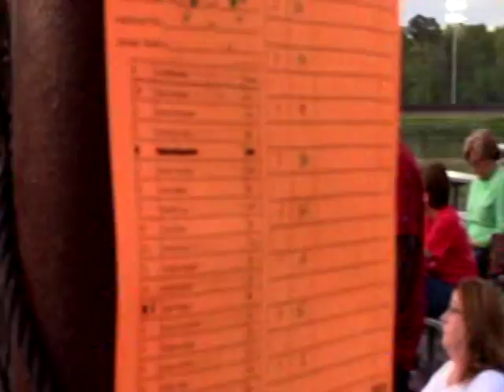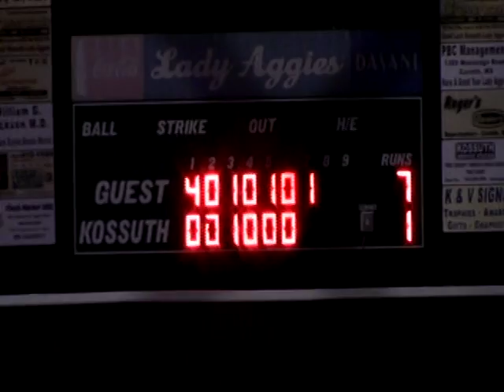Belmont vs Kossuth Softball with Jack Ivy 4-13-17 only on WRMG-TV-12/97